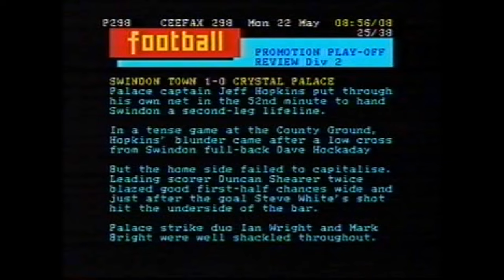Crystal Palace TV news clips from 1989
Various TV news clips from February 1989 - August 1989.

Feb 13th: Croydon Cable news talk about the Croydon Advertiser donation to Crystal Palace and details of the Blackburn league game at home.

Feb 23rd: Croydon Cable News on Simod cup defeat at Forest

Feb 25th: On the Ball clip of Neil Webb interview with footage from the Simod Cup game.

May 2nd: Croydon Cable news discuss Palace away draw at Man City.

May 22nd:  CEEFAX match report of Play Off semi final 1st leg at Swindon

May 30th:  Thames News report on eve of Play Off Final 1st leg at Blackburn

Jun 5th:  Croydon Cable reports on Palace victory and promotion in the Play Off Final at home to Blackburn

August: Sky News report as Palace prepare for Division 1.